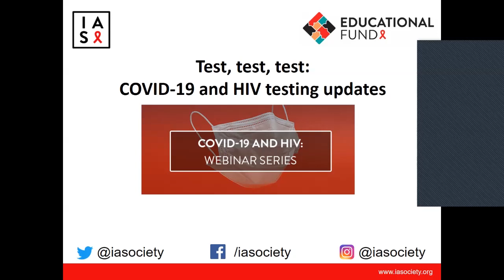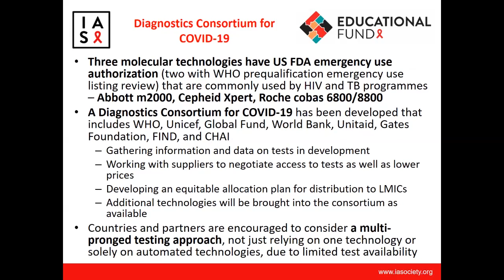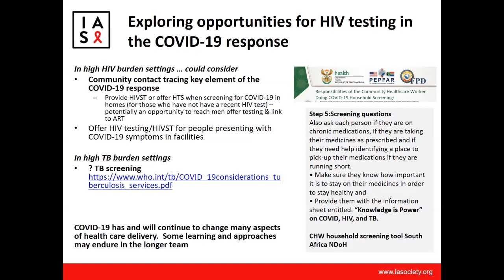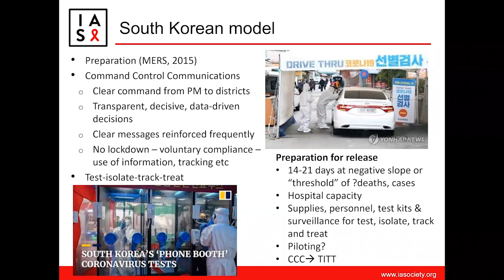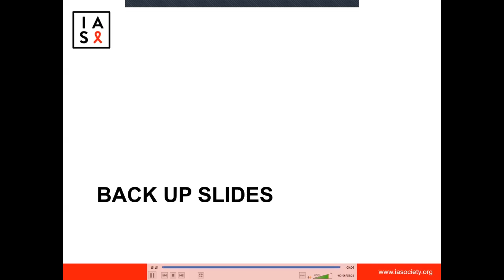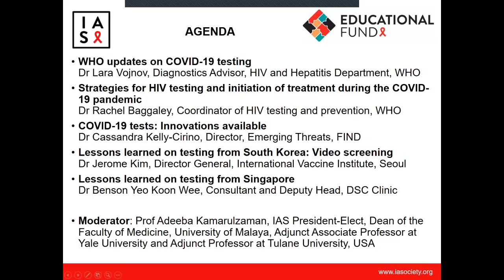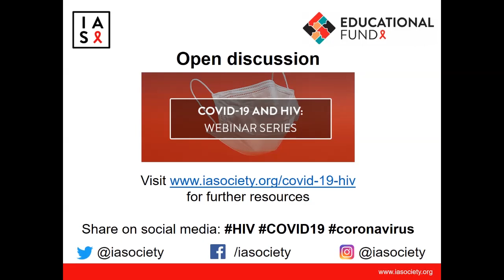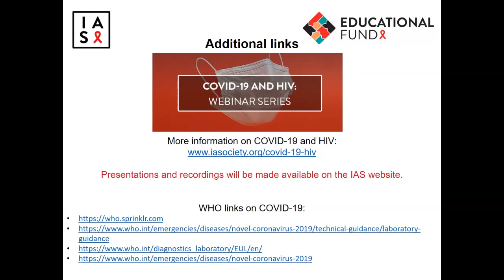Test, test, test: COVID-19 and HIV testing updates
This webinar was held on 30 April 2020. Speakers include:

WHO updates on COVID-19 testing – Dr Lara Vojnov, Diagnostics Advisor, HIV and Hepatitis Department, WHO

Strategies for HIV testing and initiation of treatment during the COVID-19 pandemic – Dr Rachel Baggaley, Coordinator of HIV testing and prevention, WHO

COVID-19 tests: Innovations available – Dr Cassandra Kelly-Cirino, Director, Emerging Threats, FIND

Lessons learned on testing from South Korea – Dr Jerome Kim, Director General, International Vaccine Institute, Seoul

Lessons learned on testing from Singapore – Dr Benson Yeo Koon Wee, Consultant and Deputy Head, DSC Clinic